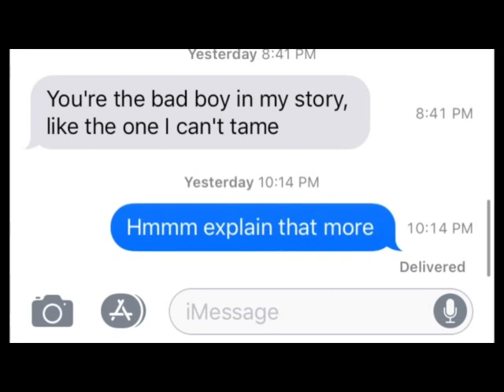How To Keep a Woman Attracted To You Long Term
We have all heard of the 'honey-moon' period of relationships haven't we?  Well what do you do when that period wears off?

How do you keep a woman attracted to you for LIFE??

Better watch this video to find out my friend...

For my top content about dating women, join my premium VIP membership where I go incredibly deep on all of this dating stuff. It’s the ultimate education to help you meet, attract, and date a high-quality woman .